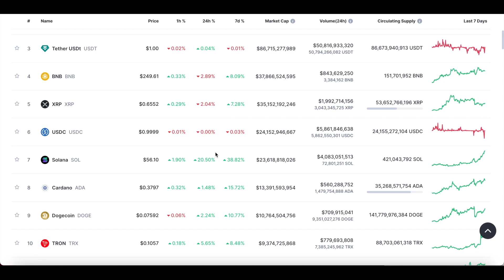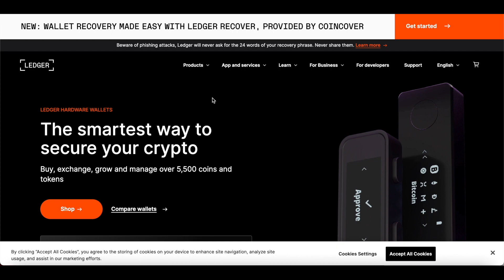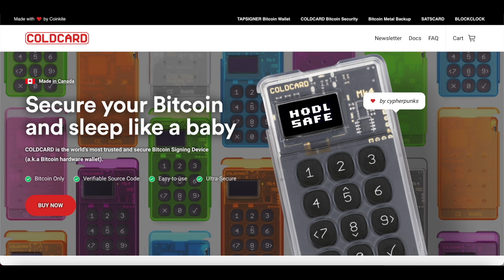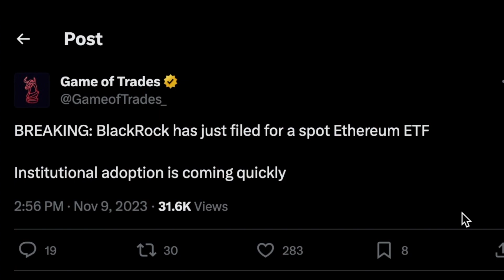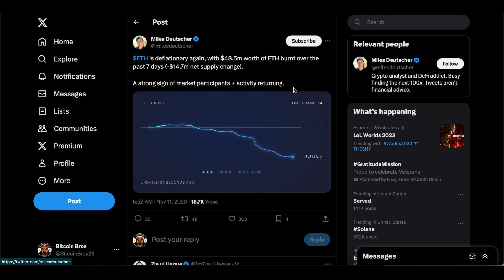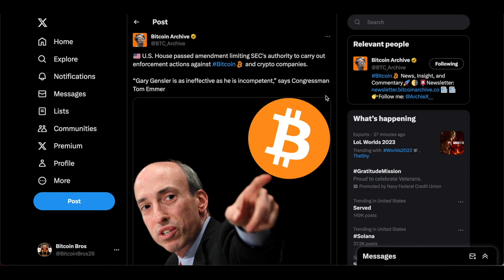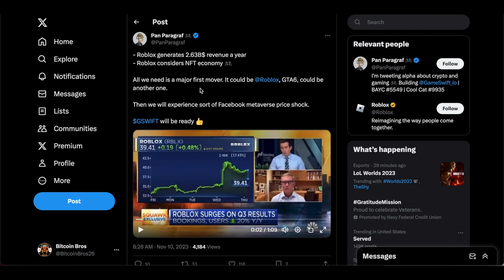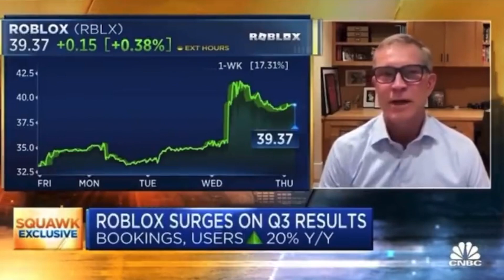Ethereum To 50k!? - BE PREPARED Crypto EXPLOSION Coming in 2024